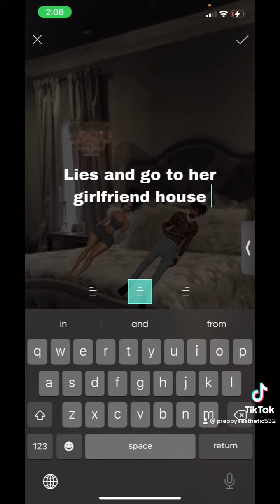March 5, 2022